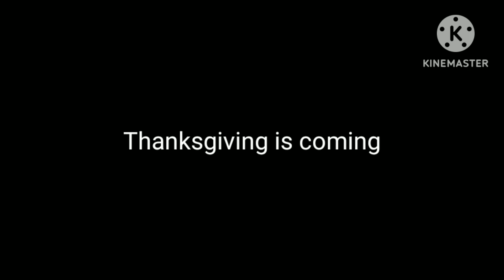New movie, Thanksgiving be like trailer!